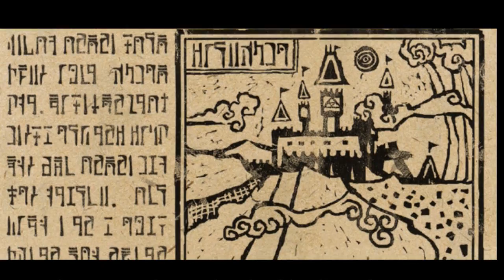Garbage Guide To Zelda Wind Waker Story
Legend of Zelda wind waker is a beloved game about Toon Link traveling the seas finding triforce charts and that's it. There is also some wind controlling and talking to fishies. Unlike Majoras Mask this is a  fun adventure with all your friends!